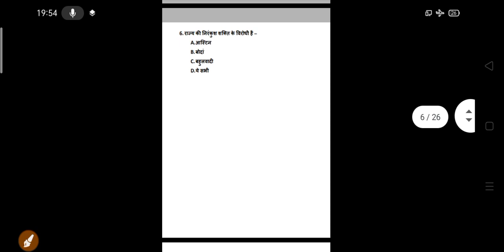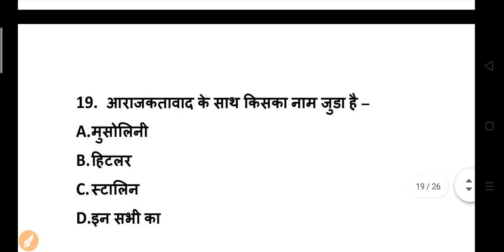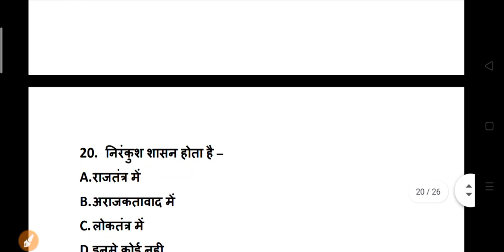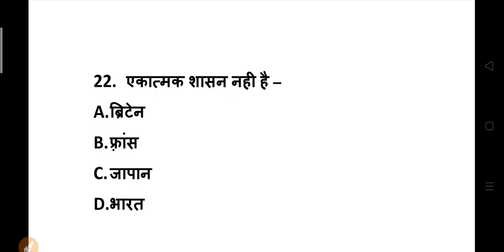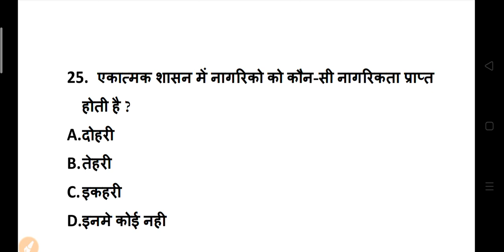B.A Political Science Questions Answers 2021 | ba 1st year political science model paper 2021